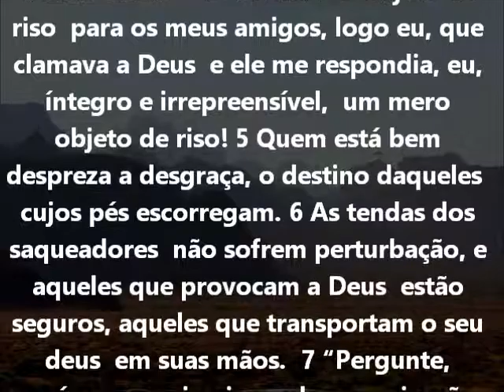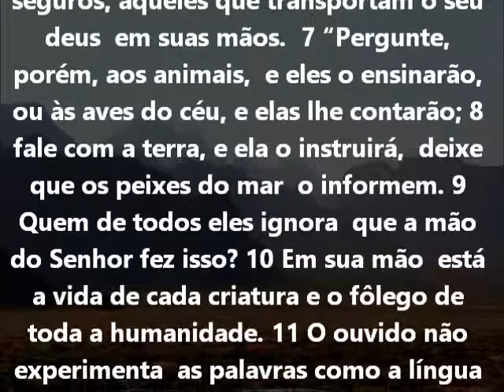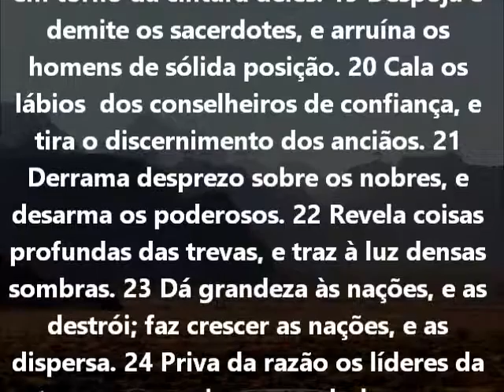Jó Capítulo 12 Bíblia em áudio e escrita Versão NVI